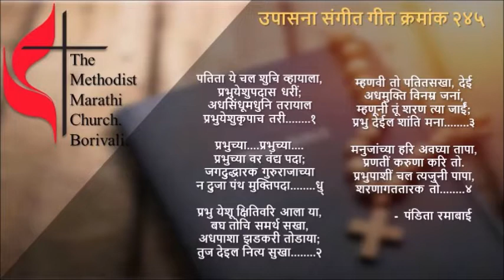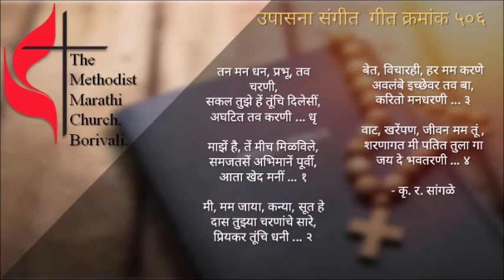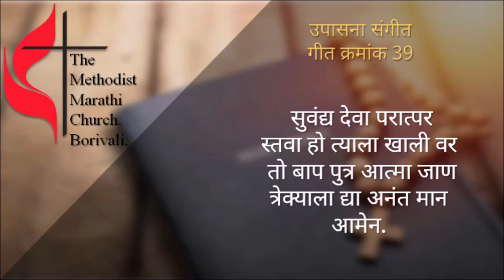Sunday Worship - 23rd August 2020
Priest in charge - Rev. Sandeep Kharat
Worship Leader - Ms. Siyona Sawant
Intercession Prayer - Mr. Meghraj Borulkar
Choir Leader - Mr. Vishal Kadam
Sermon by - Mr. Amrut Hiwale
File Compilation - Ms. Prashansa Shinde

The Methodist Marathi Church, IC Colony, Borivali West

1. Come Thou Fount of Every Blessing

2. Sarva Khrista Sathi

3. Tan Man Dhan

4. Suvandya Deva - Ishwarstavan